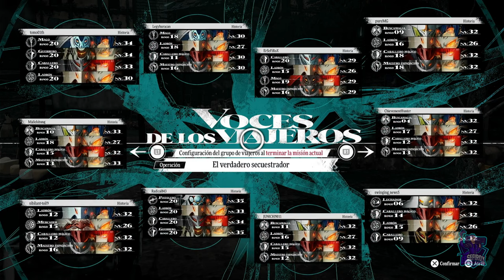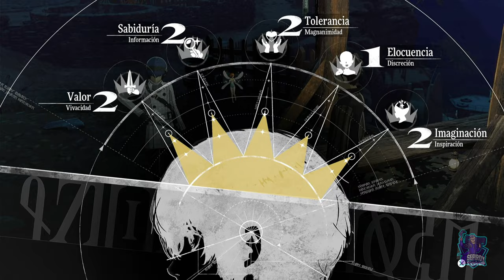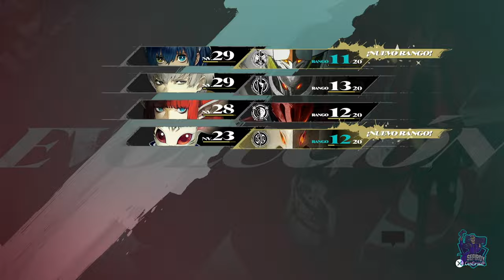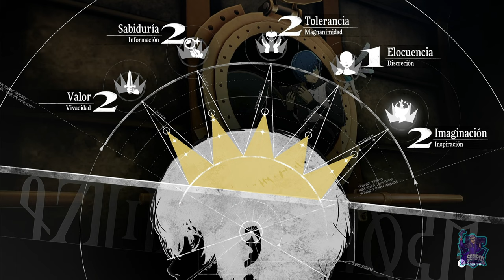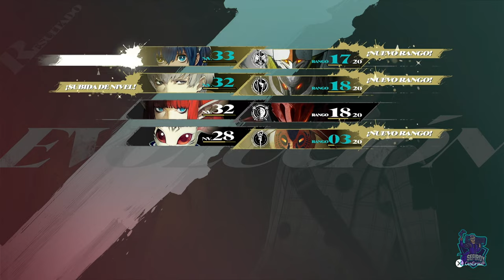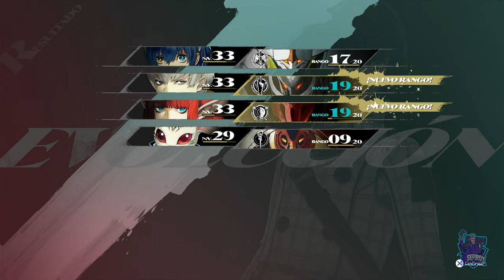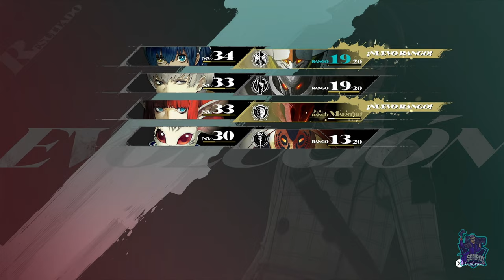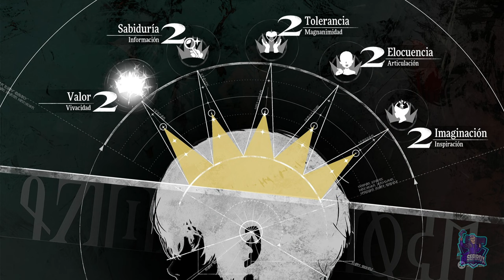Castillo de Kriegante // Metaphor: ReFantazio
Castillo de Kriegante
Metaphor: ReFantazio